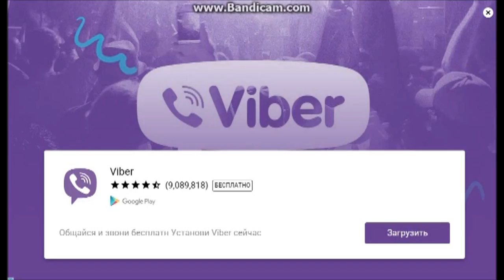Прохождение игр "Jetpack Joyride" и "Jetpack Joyride 2: Back in the Future", 2 игры в одной серии!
На эмуляторе андроид Bluestacks я хотел вам показать первые игры, которые я снимаю на эмуляторе. Решил сначала показать игры по теме Jetpack Joyride. Кому какая часть понравилось -- напишите в комментариях. Мне лично нравится вторая часть этой игры "Назад в будущее!"